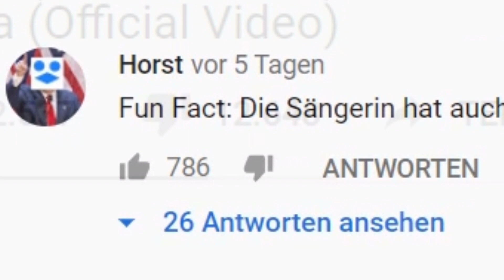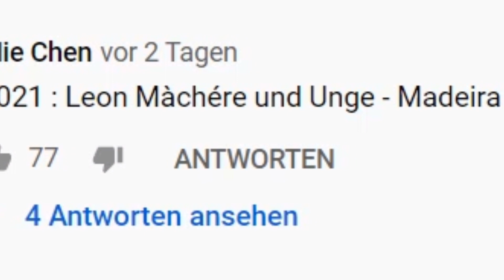Ich reagiere auf Leon Machère - Venezuela 🌴☀️ (prod. by Stard Ova) ft. Wanja Santi BoZ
Meine Xbox One

Ich erhalte eine kleine Provision, wenn ihr über diesen Link kauft. Dadurch wird es nicht teurer, aber ihr unterstützt mich ein bisschen. Vielen Dank :-)